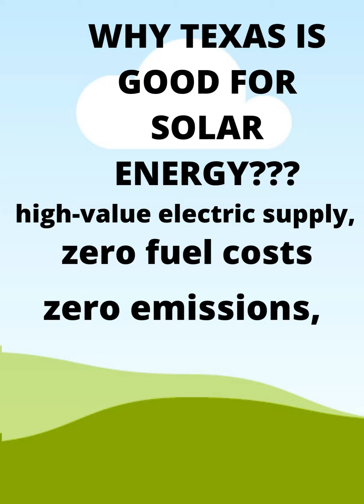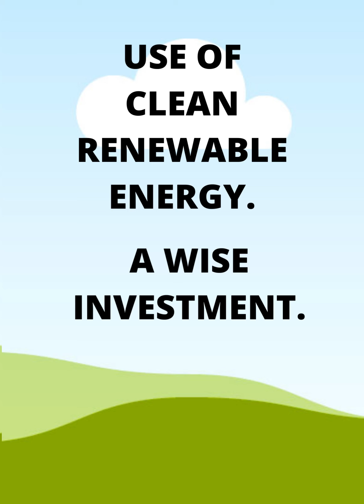TEXAS STATE=SOLAR POWER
FOR MORE DETAILS VISIT GOOGLE.COM
AND YOU TUBE.COM.THANKS